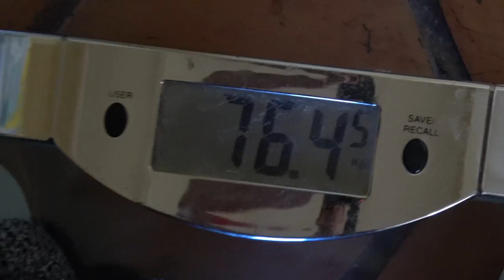B.A.S.E & BURRITOS | DOUGGS DAZE | EP15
After spending few days in Arizona eating burritos, B.A.S.E Jumping and go karting I am heading off to L.A, California. In the meanwhile Trump is winning the elections...